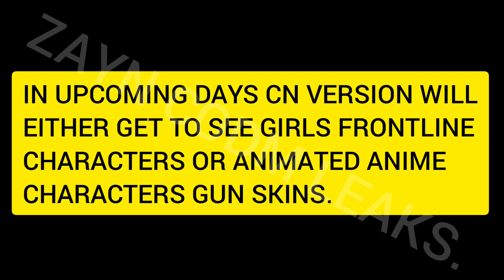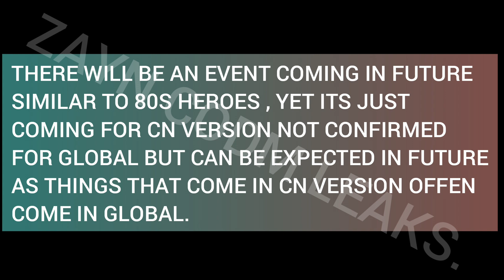FRONTLINE GIRLS CHARACTERS IN CODM CHINA 😱.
IN THIS VIDEO IM GONNA SHOW U LEAKS OF CN CODM.